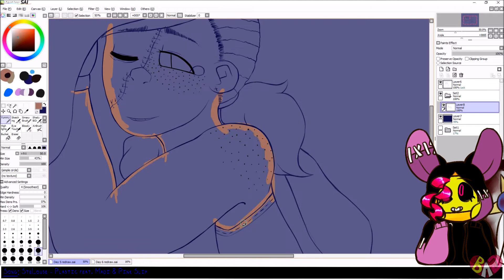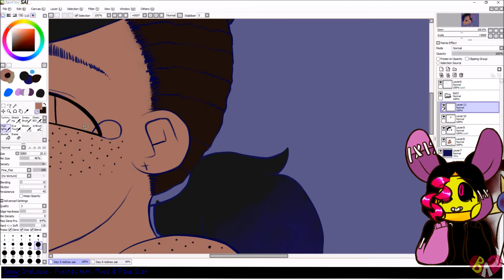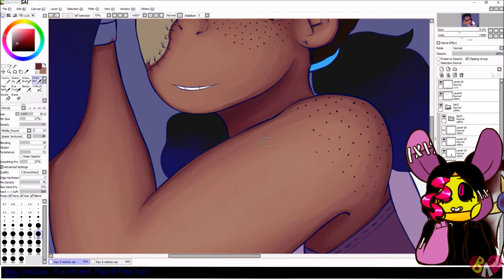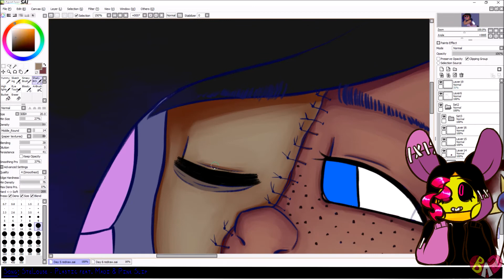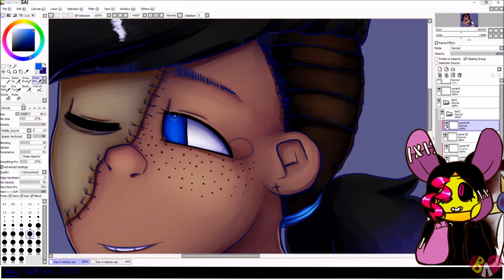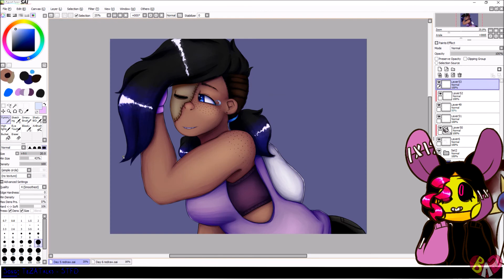💉GOREᴛᴏʙᴇʀ Dᴀʏ 5 [Rᴇᴅʀᴀᴡ] - Stitches🔪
-but didn't learn how to spell during the recording apparently- I meant   to say "how to properly draw stitches!" ;;u;;

[Another reason to not edit at 2am-]

💛Commissions info.💛